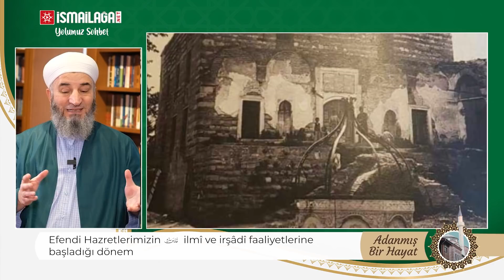Adanmış Bir Hayat - 23: Mahmud Efendi Hazretlerimizin İlim İçin Verdiği Mücadele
Adanmış Bir Hayat programında bu hafta, Efendi Hazretlerimizin (Kuddise Sirruhû) ilim ve tasavvuf yolunda verdiği mücadele anlatılıyor.

Mahmûd Efendi Hazretleri’nin talebelerinden olan Hüsameddin Vanlıoğlu Hoca Efendi, Mahmûd Efendi Hazretlerimizin talebeliğe, hocalığa ve irşâda başladığı dönemde Türkiye’nin durumundan ve dönemin baskıları ve zorluklarına karşı nasıl mücadeleler verdiğinden bahsediyor. Onun ilme ve tasavvufa karşı aşırı iştiyakı ve gayretinin ne derecede olduğunu, hangi durumda olursa olsun asla vazgeçmediğini ve zamanını asla boşa geçirmediğini beyan ediyor. İlim ve irşad faaliyetlerini beraber yürüttüğünden, okumak için gelen talebeler için nasıl fedakarlıklar yaptığından bahsediyor. Mahmûd Efendi Hazretlerimizin mücadelesine ve gayretine, şeriata düşman olan kimselerin bile hayran olduğuna dair misaller veriyor. Hocalık yaptığı dönemlerdeki ilmî müfredatın mahiyetini ve tedrîcî tavrını îzah ediyor.

İsmailağa NET tarafından hazırlanan videoları paylaşarak sohbetlerin daha geniş kitlelere ulaşmasına vesile olabilirsiniz.